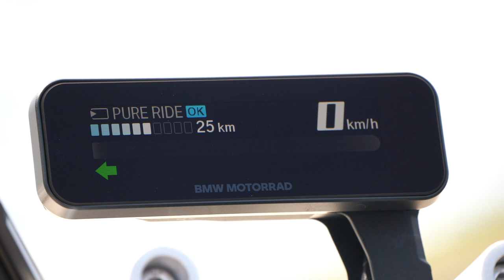2024 BMW CE 02 | MOVE YOUR WAY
Time to get up! A new day is waiting for you to shape it. But today is different. You are not only getting up to do your own thing. You are getting up to set something big in motion. How do you do this? You get on a new means of transport that catapults you into a new reality. In just a few seconds. Fully electric. Through narrow alleys and deep streetscapes. Through your city, which you love so much. You feel it. You are PluggedToLife, as you change mobility – no, the world! – on the CE 02. And you look darn good doing it.
BMW calls the CE 02 an ‘eParkourer’ and leans heavily on skateboarding imagery but look past the cringy marketing and there’s no denying that the decision to create a concept-bike-for-the-showroom is a more appealing approach than just another cookie-cutter electric scooter. When it comes to appealing to young, urban riders it’s an approach that might just pay off – provided there are enough customers out there who are prepared to stump up the steep £7,450 cost of entry.

From concept to reality, BMW has produced something unique. It is neither a scooter nor a motorcycle; in fact, BMW claims it’s like nothing else on the market, and it's hard to argue with that claim. The skateboard and BMX influences are obvious, but the CE 02 isn’t just a design exercise or a work of art, it features some clever and useful touches, including a reverse gear, riding modes, traction control and ABS. There's also Recuperative Stability Control (RSC), which acts like a slipper clutch, and a keyless ride. Yes, the standard modes really are called Flow and Surf, but ignore the marketing hype and it appears BMW has produced something individual and special. We spent a day darting around the fashionable streets of Lisbon in Portugal to find out if the learner-legal BMW CE 02 goes as well as it looks and if its high retail price is justifiable.